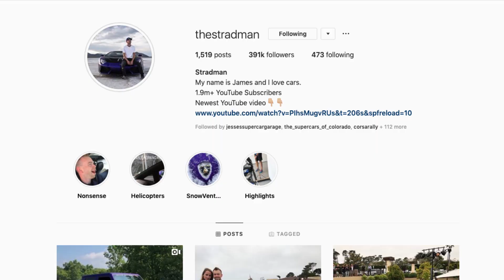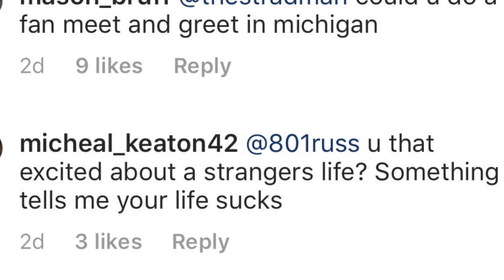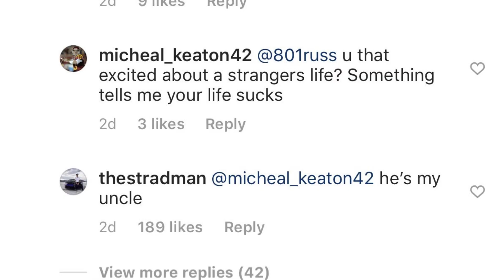“MAN” DISRESPECTS Stradman’s FAMILY, Doesn’t Know IT…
Ender Guney Music - Mega Blue